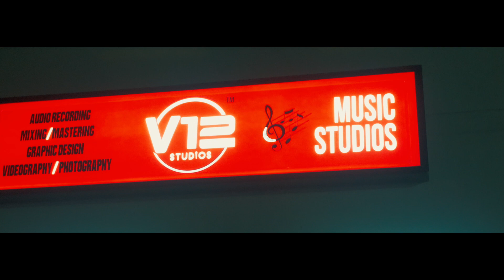Bossman Black - Get Blowed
Directed by @BlazinPhotoz1 of @BpzMedia